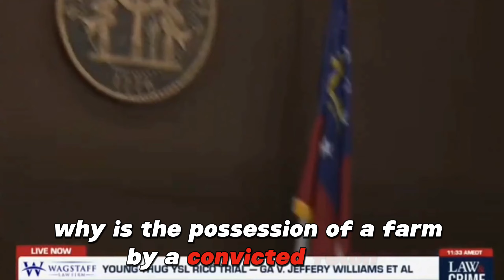Young Thug Trial Witness Expelled from Court After Shocking Slip Up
Young Thug Trial Witness Expelled from Court After Shocking Slip Up. Yak Gotti defense attorney Doug Weinstein's motion for a mistrial, after a retired detective discussed Gotti being out of prison.

*For promo and serious business only* (contact via email)